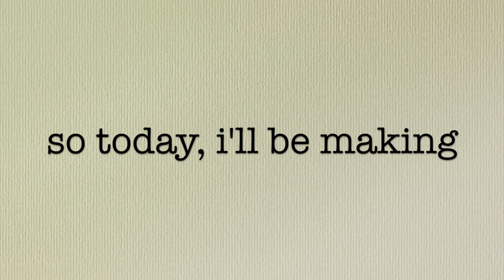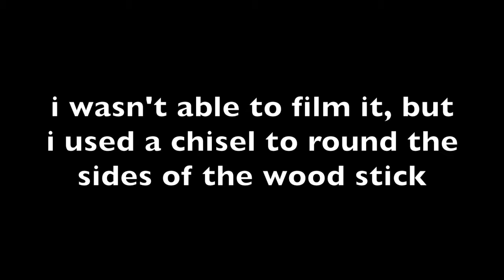[ME123L-2 project] d.i.y wooden laptop stand